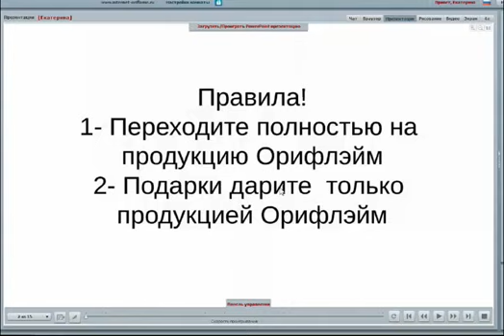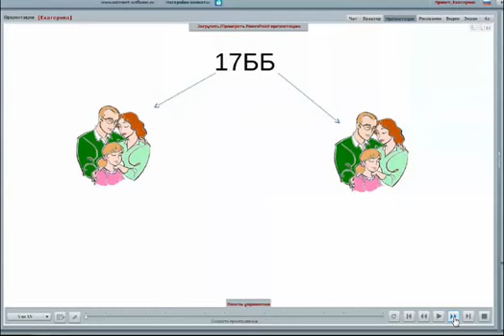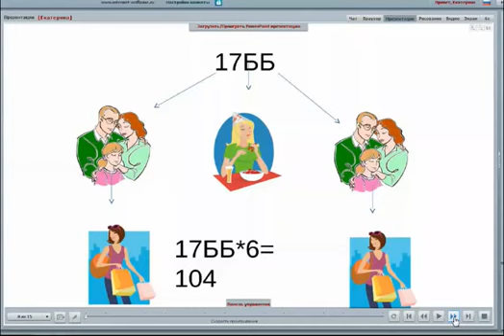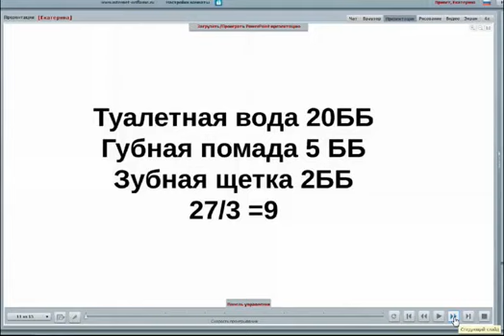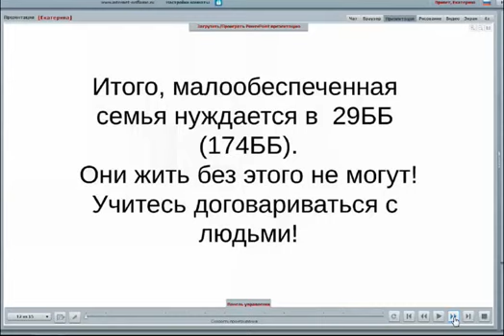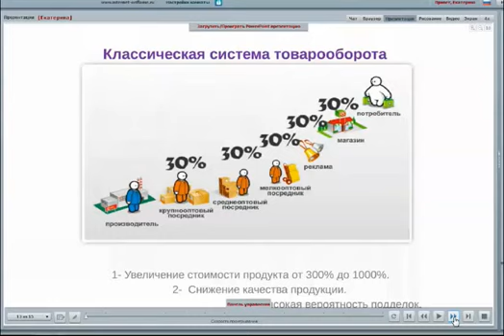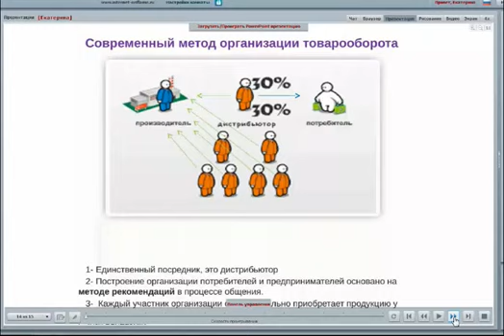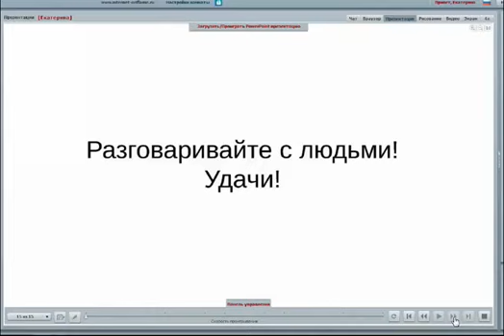Как легко сделать100бб